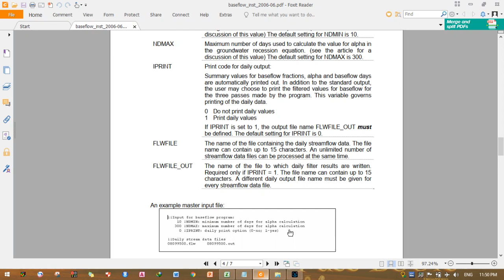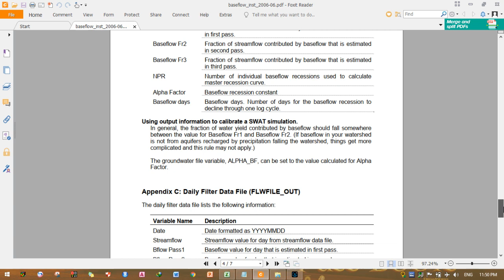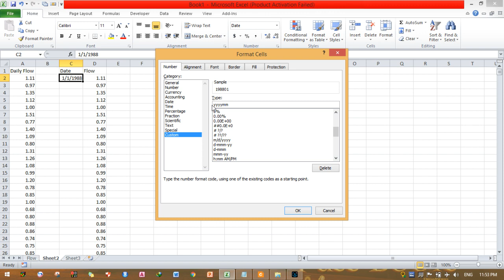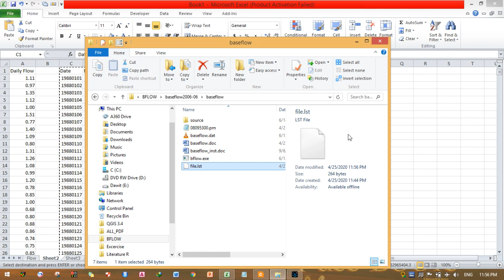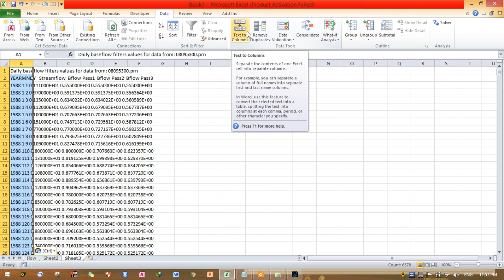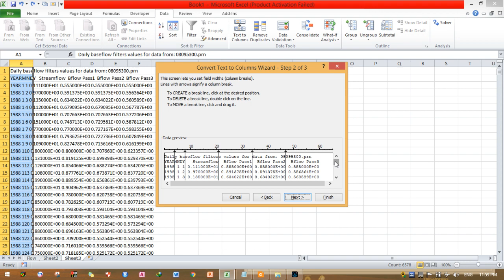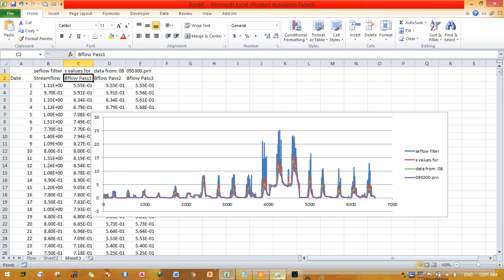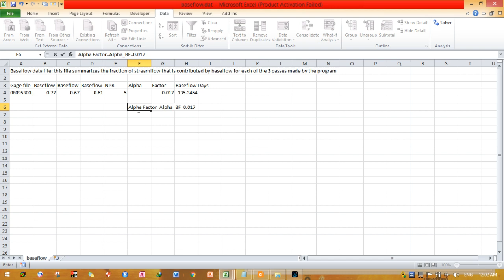2.3. Automated Base Flow Separation and Recession Analysis Techniques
This video is about how to use BFLOW program for performing an Automated Base Flow Separation and Recession Analysis Techniques.